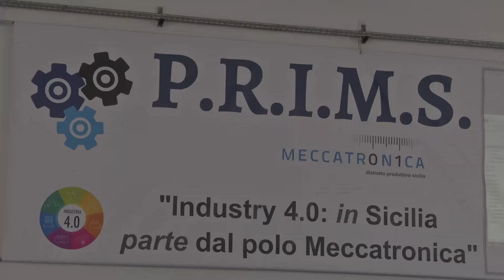P R I M S MECCATRONICA ALESSANDRO DAGNINO PRESIDENTE IRFIS